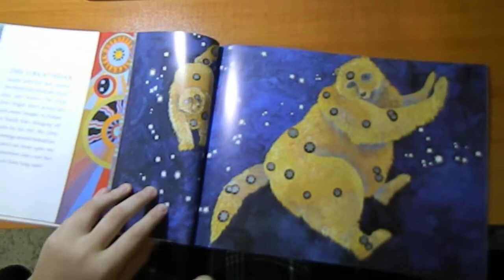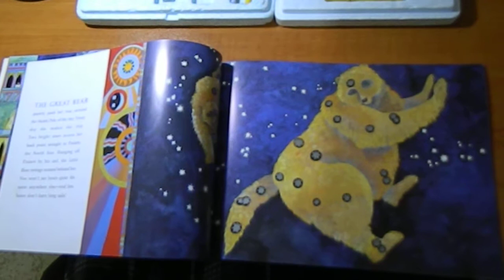Stars and constellations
Zoo in the sky - A book of animal constellations